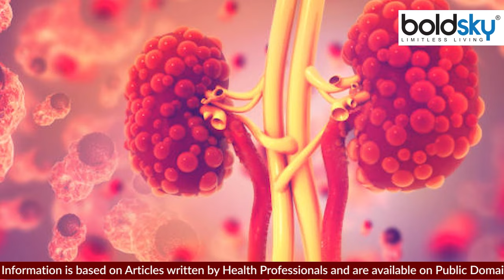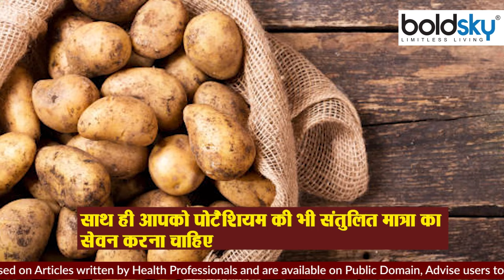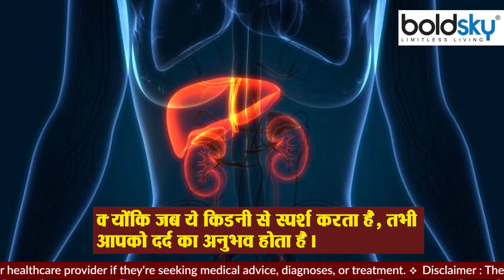पथरी में आलू खाने से क्या होता है । पथरी में आलू खाना चाहिए या नहीं । Boldsky* Health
Many people are troubled by the problem of stones in the kidney. Due to stones, the patient has to bear unbearable pain and discomfort. In such a situation, the question arises in the mind of many people whether we should eat potatoes in the problem of kidney stones or not.

किडनी में स्टोन की समस्या से कई लोग परेशान होते हैं। पथरी होने पर असहनीय दर्द और परेशानी मरीज को उठानी पड़ती है। ऐसे में कई लोगों के मन में ये सवाल उठता है कि क्या हमें किडनी स्टोन की समस्या में आलू खाना चाहिए या नहीं?